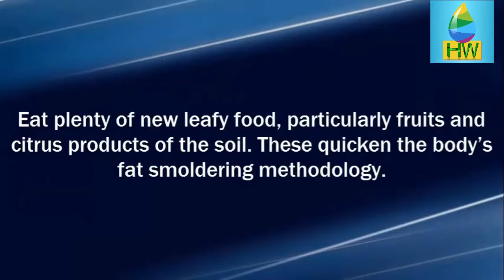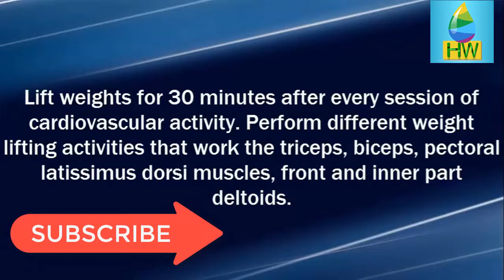HOW TO LOSE 10 KG IN 2 WEEKS - Proper Guidance | HealthIzWealth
HOW TO LOSE 10 KG IN 2 WEEKS

You can send us your desired topics to create a video for you.